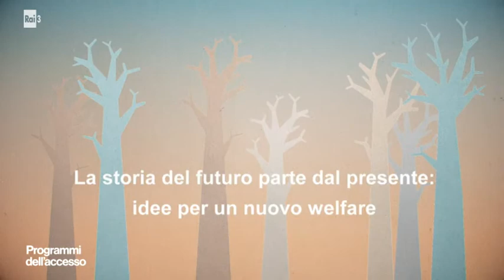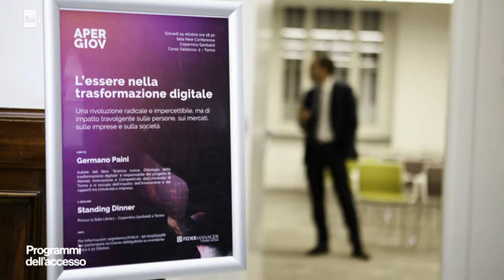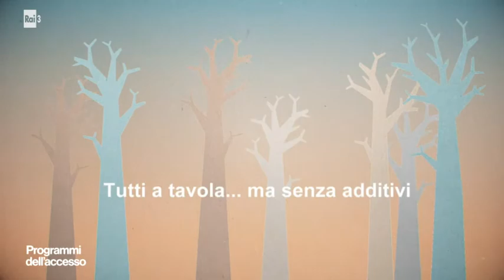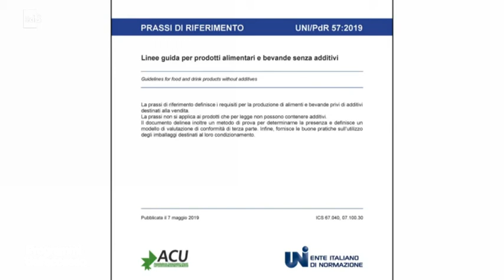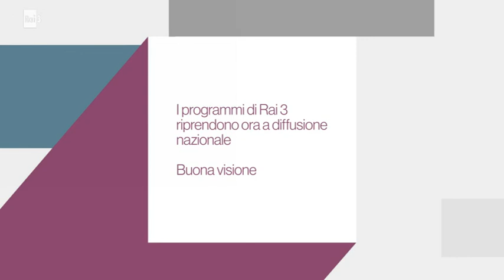Programmi dell'accesso 28 dicembre 2019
L'undicesima puntata dei programmi dell'accesso ha diffuso i messaggi di Cappellania Natività di Maria Vergine di Novara, Parrocchia dei Santi Ippolito e Cassiano di Novara, Federmanager Torino, UNI Ente Nazionale Italiano di Unificazione